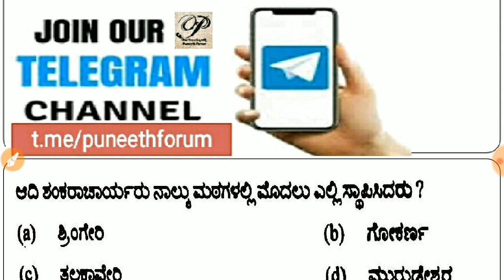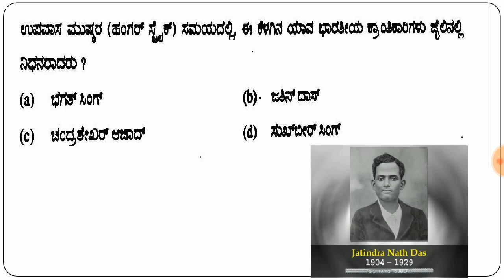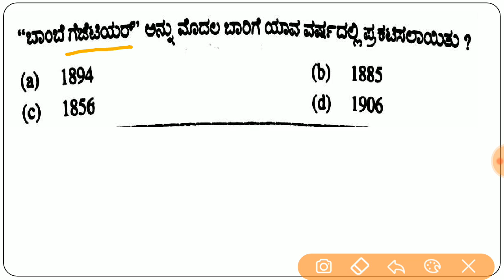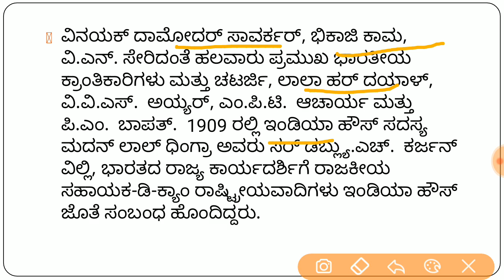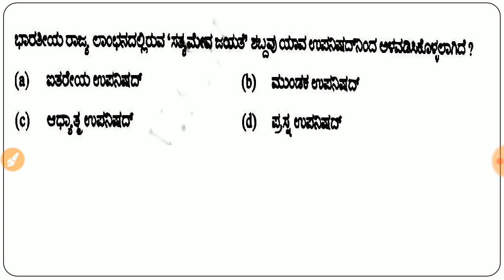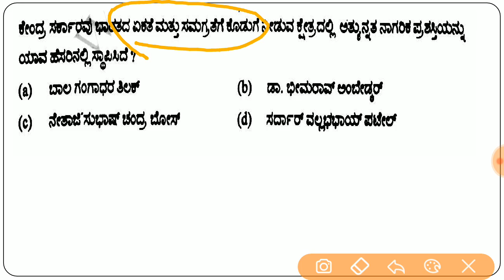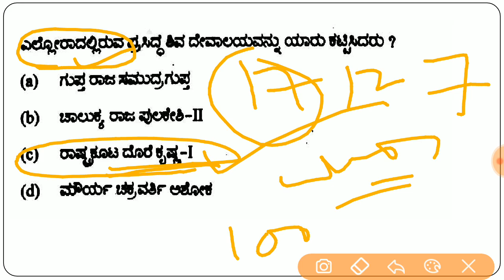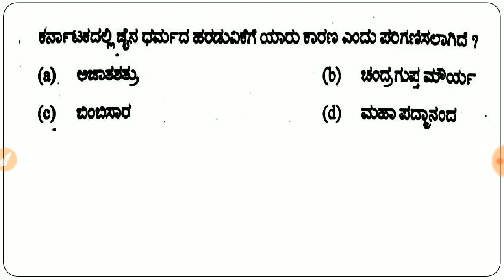ಇತಿಹಾಸದ ಪ್ರಮುಖ ಪ್ರಶ್ನ್ನೋತರಗಳು | History Mcqs | PSI/PC/SDA/FDA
About this Video - Mostimportant expected and previous years Indian history MCQs. Helpful for PSI, PC, SDA, FDA, exams.